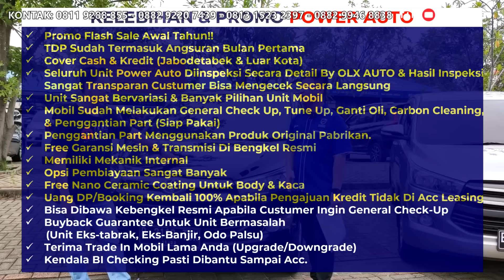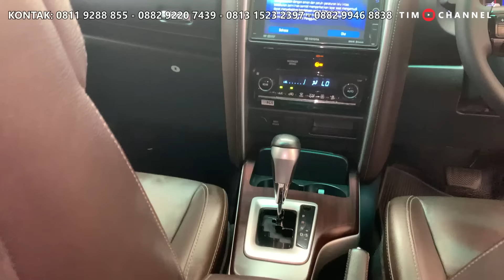DIJUAL MURAH INNOVA DAN FORTUNER DIESEL, SEGER SEMUA DAN BERGARANSI ATPM RESMI BISA CASH & KREDIT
Power Auto kembali memberikan flash sale di bulan maret ini, salah satunya ada fortuner yang dijual murah disini, dan kali ini TIMChannel sengaja GrebekShowroom PowerAuto yang berlokasi di Ocean Park BSD, episode kali ini spesial untuk toyota Innova Reborn dan Toyota Fortuner diesel VRZ.

Kontak showroom power auto:
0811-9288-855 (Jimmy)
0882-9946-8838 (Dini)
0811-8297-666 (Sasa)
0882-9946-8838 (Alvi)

Alamat Showroom:
POWER AUTO BSD
Ocean Park BSD City Unit K16 - K18, Jl. Pahlawan Seribu, Lengkong Gudang, Kec. Serpong Kota Tangerang Selatan

KELEBIHAN & PROMO POWER AUTO
- Promo Flash Sale Awal Tahun!!
- TDP Sudah Termasuk Angsuran Bulan Pertama
- Cover Cash & Kredit (Jabodetabek & Luar Kota)
- Seluruh Unit Power Auto Diinspeksi Secara Detail By OLX AUTO & Hasil Inspeksi Sangat Transparan Custumer Bisa Mengecek Secara Langsung
- Unit Sangat Bervariasi & Banyak Pilihan Unit Mobil
- Mobil Sudah Melakukan General Check Up, Tune Up, Ganti Oli, Carbon Cleaning, & Penggantian Part (Siap Pakai)
- Penggantian Part Menggunakan Produk Original Pabrikan.
- Free Garansi Mesin & Transmisi Di Bengkel Resmi
- Memiliki Mekanik Internal
- Opsi Pembiayaan Sangat Banyak
- Free Nano Ceramic Coating Untuk Body & Kaca
- Uang DP/Booking Kembali 100% Apabila Pengajuan Kredit Tidak Di Acc Leasing
- Bisa Dibawa Kebengkel Resmi Apabila Custumer Ingin General Check-Up
Buyback Guarantee Untuk Unit Bermasalah (Unit Eks-tabrak, Eks-Banjir, Odo Palsu)
- Terima Trade In Mobil Lama Anda (Upgrade/Downgrade)
- Kendala BI Checking Pasti Dibantu Sampai Acc.